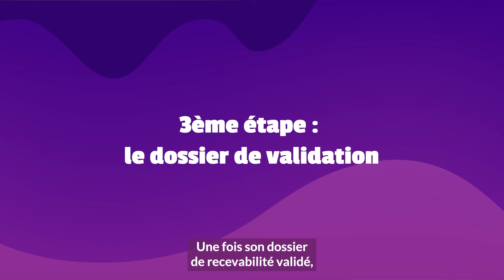Vlog 2024 - Ep. 2 : Dans la peau d'un candidat à la VAE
De la préparation du dossier à l’entretien final, Digiforma vous plonge au coeur des moments décisifs qui jalonnent le parcours de la reconnaissance de l’expérience professionnelle à travers la VAE.

Bon visionnage !
L'équipe Digiforma 💟